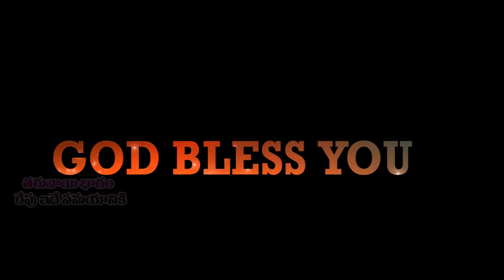షూనేమీయురాలు|Bro.prathap chilamakuru|Prophets ministries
PROPHETS MINISTRIES

Jnana prathap chilamakuru
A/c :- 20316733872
Ifsc:-sbin0007514

phone pay/ G pay :- 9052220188